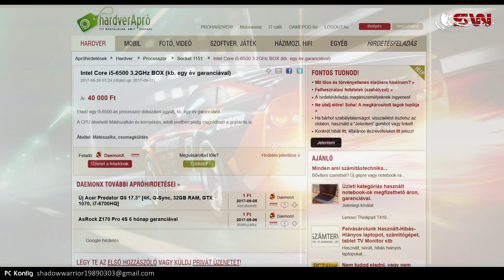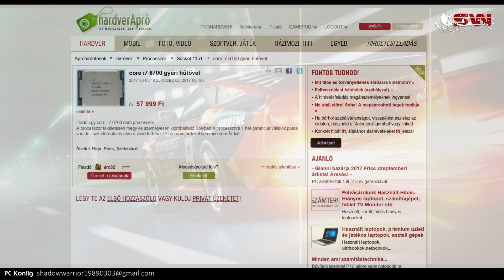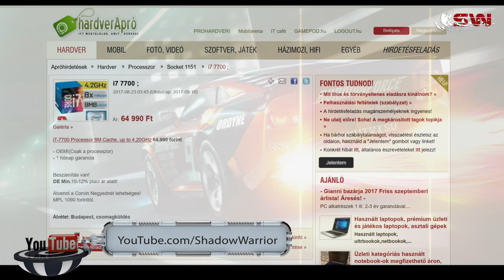Processzor Ajánlatok: 65 Ezres I7 7700 !!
Hardvertesz videok!